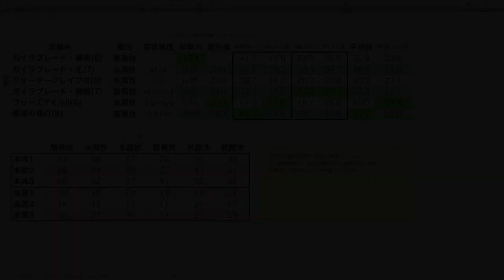マム・タロト 属性攻撃の検証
マム・タロトの有効属性を検証しました。
わかりやすく数値化しています。
今回は最初から最後まで同じ属性で行くならば、どれが有効か？
というコンセプトで検証しております。
少し長いですが、なかなか面白い結果になったと思います。

ただ、見るのめんどくせーーーー
っという人は、結論から言うと水か龍で行って下さい。
今回はあくまで着替えないのが前提のお話ということを念頭に置いてご覧下さい。